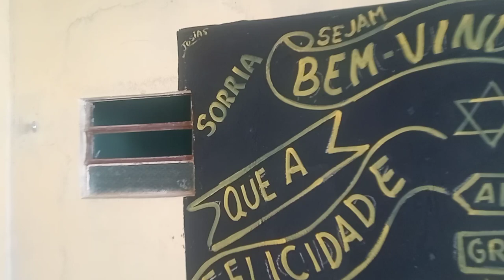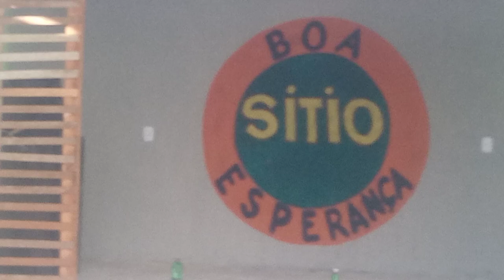Josias Almeida arte pintura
Josias arte pintura